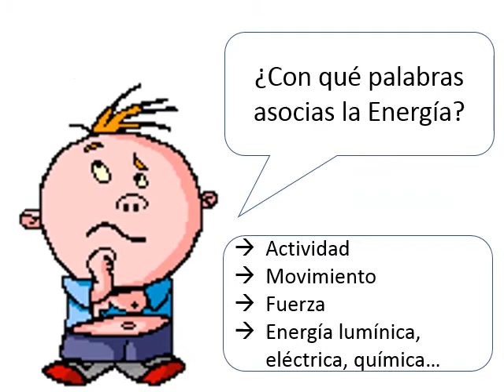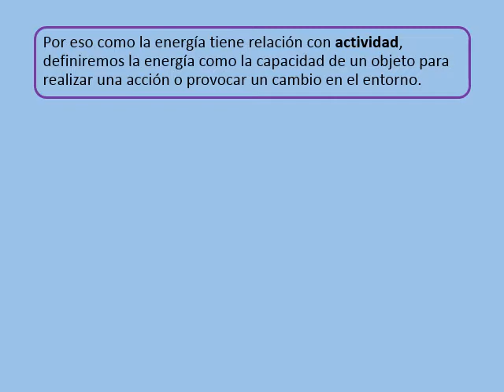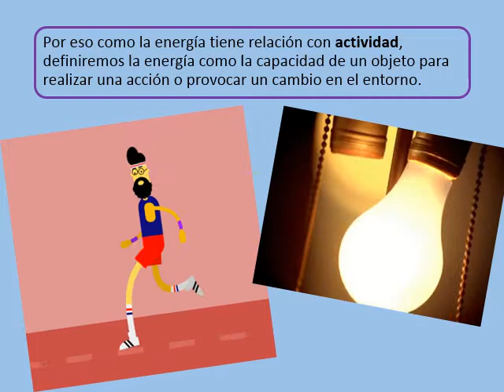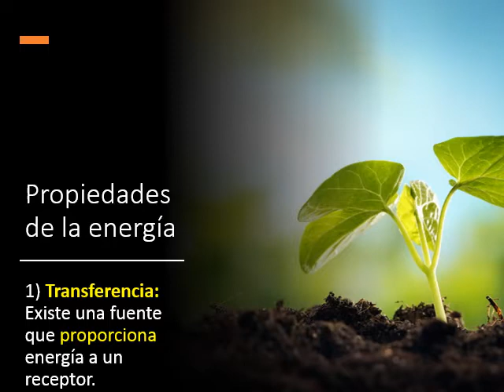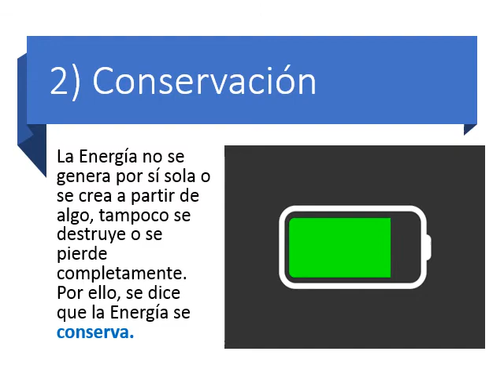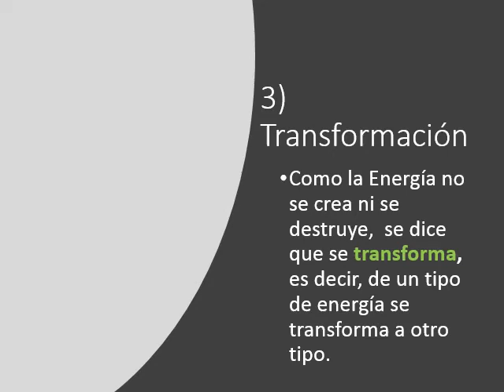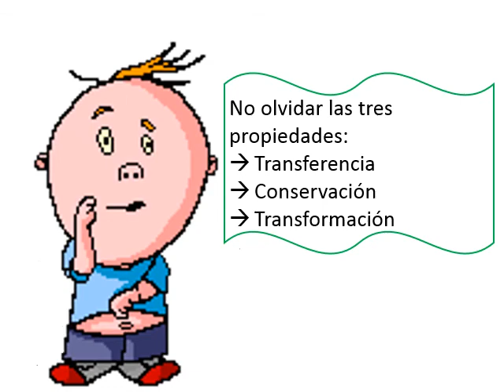Ciencias Naturales_6° Básico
Clase N°15: La Energía